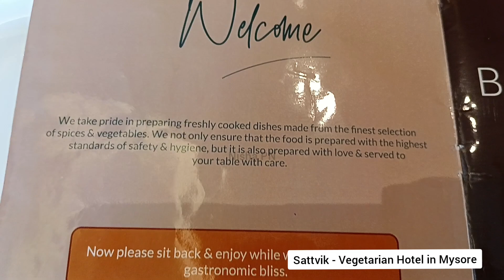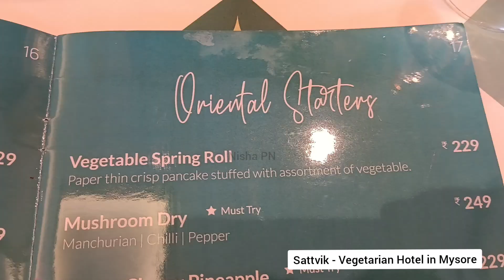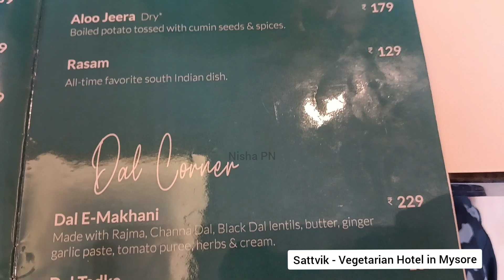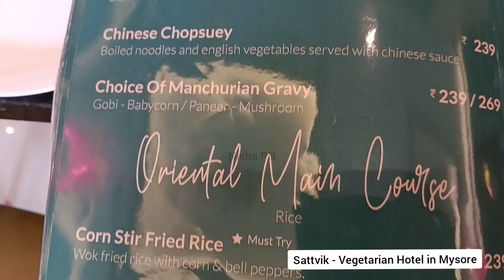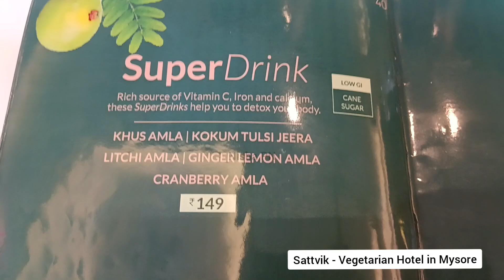Sattvik - Vegetarian Hotel in Mysore